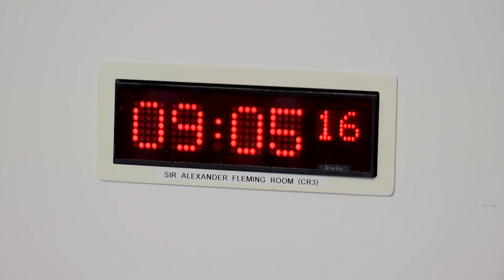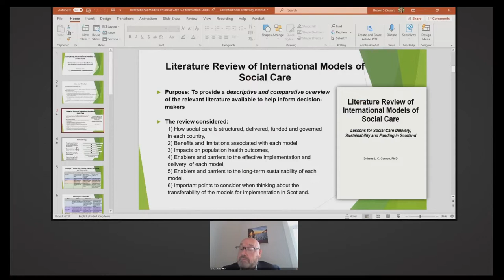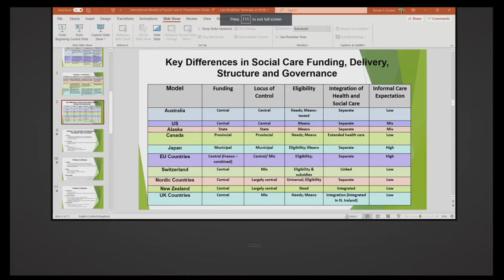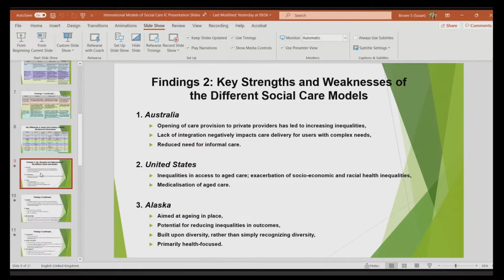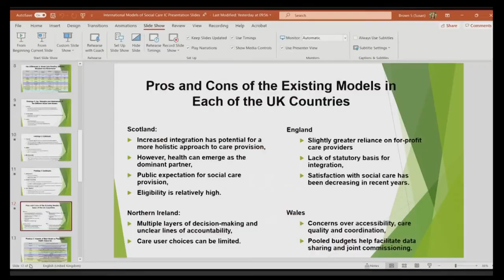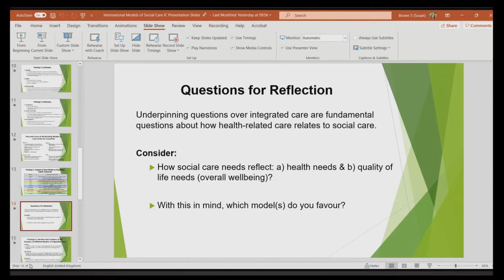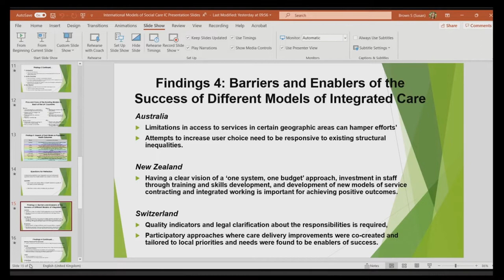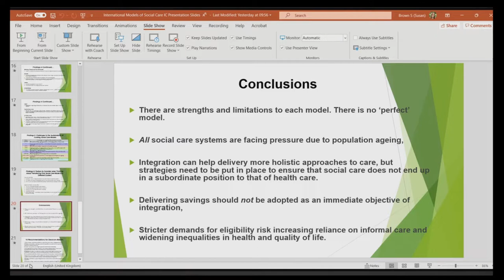Health, Social Care and Sport Committee - 25 October 2022